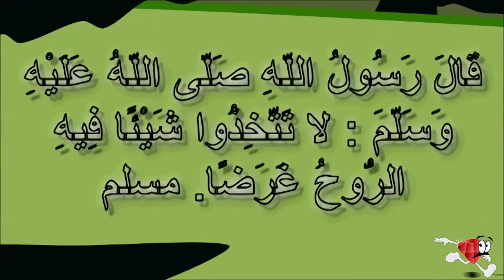احاديث نبوية للاطفال | شرح الاحاديث النبوية للاطفال|كرتون اسلامي| الحديث الثاني| الرماية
احاديث نبوية للاطفال في شكل كرتون اسلامي من انتاج دار ياقوتة.

الحديث معروض بشكل مبسط حتى يسهل استيعابه ان شاء الله
الحديث هو: ‏قَالَ رَسُولُ اللَّهِ صَلَّى اللَّهُ عَلَيْهِ وَسَلَّمَ : لا تَتَّخِذُوا شَيْئًا فِيهِ الرُّوحُ غَرَضًا.
الحديث من احاديث مسلم وهو ضمن السلسلة المجمعة في كتيب الاطفال "قطائف من الاحاديث"
تستطيع ان تشترى نسخة من الكتاب من امازون